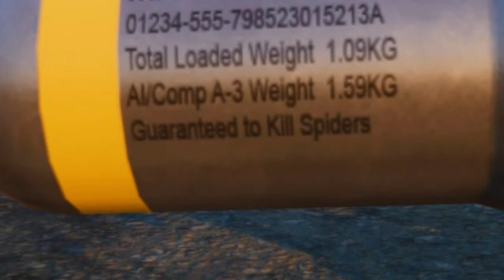What is that